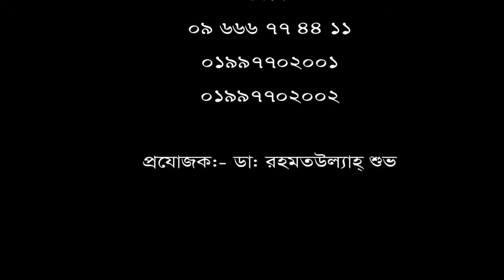সারভাইকাল ডিস্ক প্রোলাপ্স রোগী ৮ দিনে ভালো হলো !